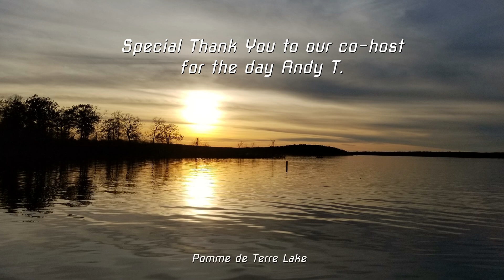Christmas Crappie with Andy T.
Our buddy Andy T. was in town for the holidays. So we headed out to catch some slabs!